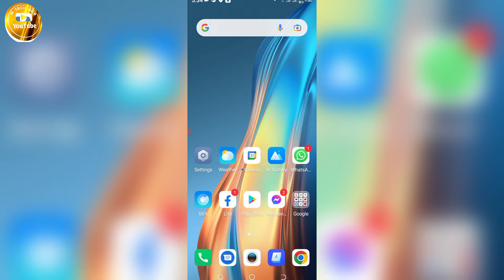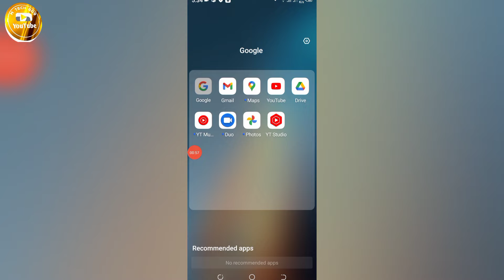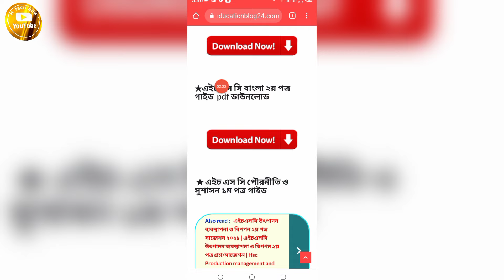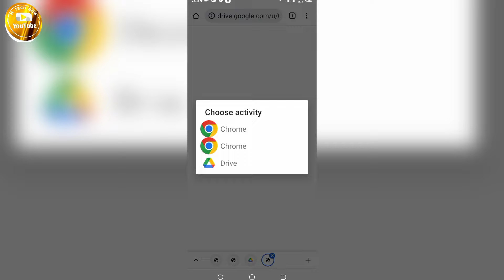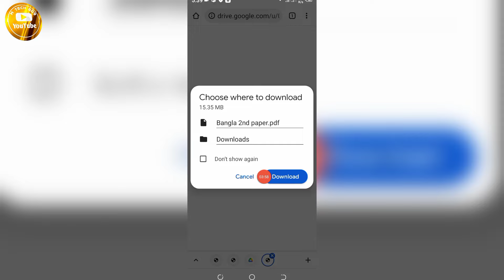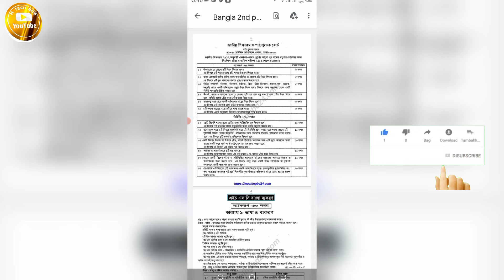ইন্টারের সমস্ত গাইড বই ডাউনলোড করুন। PDF File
Inter All Guide Book PDF File Download। Bangla Tutorial

➡️ Bondhura ajker video ti khub important hote jasse karon ajker video te ami apnader dekhabo online theke pdf file hsc sokol guide boi download korben ai jonno ajker video ti pura dekhar onurodh roilo dhonnobad